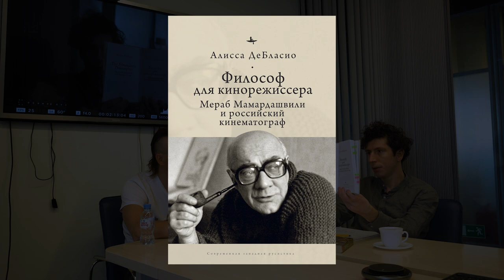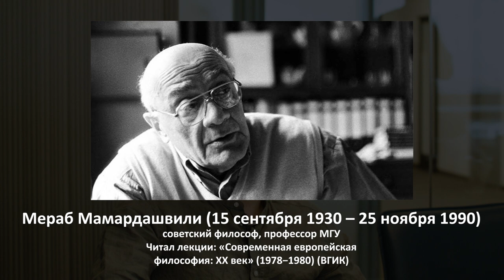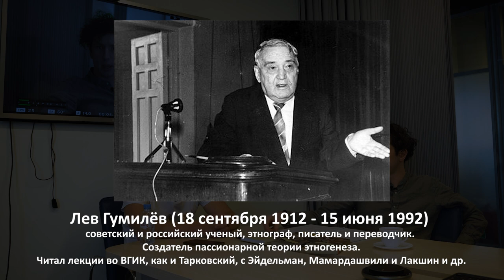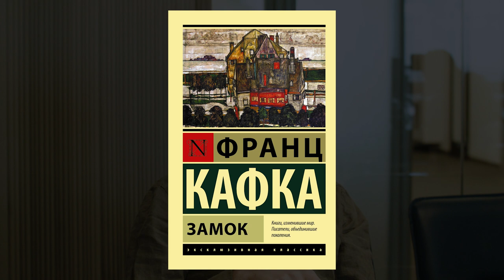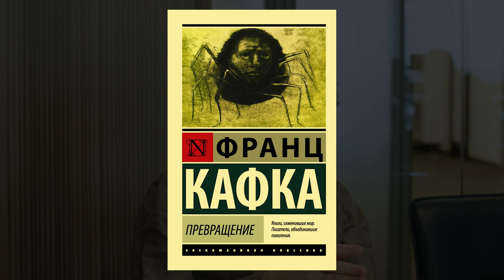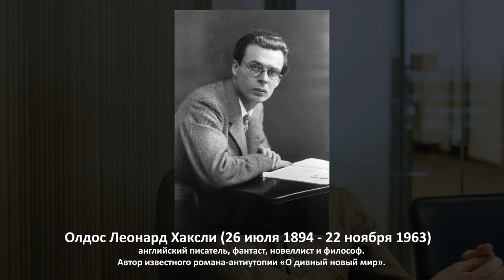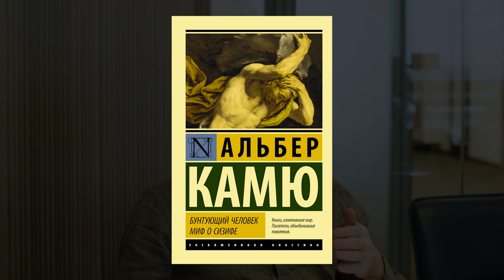Книги не для всех. Философ для кинорежиссера